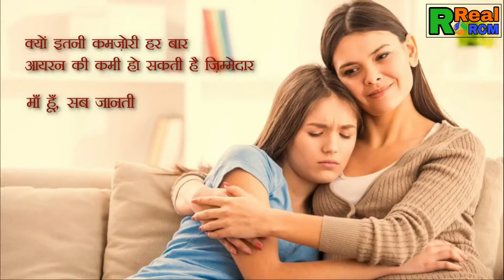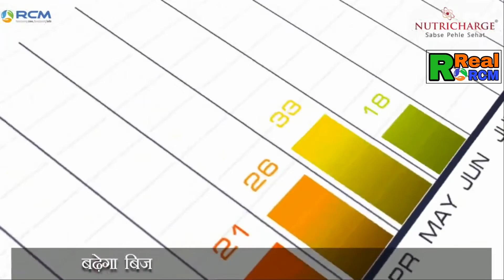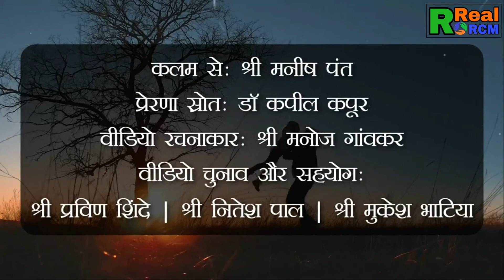Mera beti Mera Abhiman nutricharge ke sath